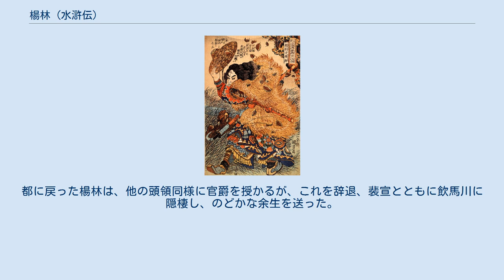楊林 (水滸伝)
水滸伝 」 水滸伝百八星一覧表 」 楊林 歌川国芳「通俗水滸伝豪傑百八人之一個・錦豹子楊林」 楊 林（よう　りん）は、中国の小説で四大奇書の一つである『水滸伝』の登場人物。
 梁山泊第五十一位の好漢で、地暗星の生まれ変わり。
背が高く、大きく精悍な顔立ち、恵まれた体格と風体の良い男だったため錦豹子（きんぴょうし）と渾名された。
筆管槍（ひっかんそう）という柄が空洞になっているの鉄槍の使い手。
流れ者の盗賊であり、各地の情報に通じており、また社交的な性格で顔が広く、鄧飛、鄒淵等各地の好漢と交流があり、その性格と人脈は梁山泊の戦力強化に大いに役立った。
また楊林自身も器用な男であり、戦闘から変装、潜入、使い走りまで小粒ながら様々な役目をこなし、かなり頻繁に働いている。
また敵の捕虜になる、敵陣に孤立する、疫病にかかるなど度々命の危険に見舞われるが、その度に生還を果たす強運の持ち主でもある。
 河南の彰徳出身で流れ者の盗賊だった。
薊州にいたころ、帰郷途中の梁山泊の好漢公孫勝と出会って意気投合し、梁山泊への紹介状を書いてもらっていたが、なかなかそちらへ赴けずにいた。
数か月の後、道を歩いていると、人間離れした速度でこちらに向かってくる男を見つける。
これが公孫勝に聞いた、神行法の術者である梁山泊の戴宗であると直感した楊林は、これを呼び止めると果たしてその通りであった。
聞けば戴宗は、里帰りしたきり一向に戻らない公孫勝を探しにやってきたとのことであった。
楊林は薊州の道案内を買って出て、戴宗と義兄弟の契りを結んで、そのまま梁山泊に入れてもらうことにした。
薊州では飲馬川で山賊になっていた以前組んで仕事をしていた鄧飛と再会、その仲間の裴宣、孟康ともども梁山泊の仲間に引き込むことに成功した。
また州府で石秀の丈夫ぶりに感じ入り親しくなるが、結局公孫勝を見つけることはできずに、戴宗と飲馬川の3人とともに梁山泊へ向かい、そのまま正式に仲間に加わった。
 楊林との縁を頼って石秀らが梁山泊にやってきたことで起きた祝家荘との抗争では、雲水に変装して道を探りに行くが、梁山泊とばれて捕らえられてしまう。
しかしこれまた楊林の知人であった鄒淵が、孫立らとともに梁山泊のために祝家荘に侵入し、楊林ら捕らえられていた好漢を解き放ったため、楊林たちは大暴れして祝家荘陥落に一役買った。
また、続いて李家荘の李応を仲間に引き込む計略では、捕り方の役人に化けて貢献した。
続く高唐州との戦いでは、知事・高廉の妖術にかかって梁山泊軍が敗走する中、白勝とともに盲滅法に射た矢が高廉の肩に命中し、敵の追撃を退け、しばらくの間寄せ手を封じる殊勲を挙げた。
呼延灼が梁山泊に攻め寄せてきた際は、歩兵を率いて迎え撃ち、青州攻めや続く第一次曾頭市攻めにも参加した。
晁蓋死後に石勇、段景住らとともに北方に馬を買い付けに行くが、曾頭市の郁保四にこれを奪われてしまい、これが第二次曾頭市攻めのきっかけとなった。
 百八星集結後は、騎兵小彪将十六員の15位となり、騎兵としては主に楊志の副将として活動する。
高俅が攻め寄せてきたときには、水夫に変装して敵の戦艦に潜入、大将の一人である丘岳を討ち取った。
朝廷に帰順した後も、城攻めや埋伏としての潜入、敵の首級を挙げたるなど活躍する。
方臘との戦いでも活躍を続けるが、杭州で流行した疫病に罹患、以降、乱の終結まで寝込んでしまう。
この病に罹患した他の頭領はみな落命してしまうが、楊林だけが快方に向かい、看病のために居残っていた穆春とともに、方臘を討って凱旋する梁山泊に合流し、事の次第を報告した。
都に戻った楊林は、他の頭領同様に官爵を授かるが、これを辞退、裴宣とともに飲馬川に隠棲し、のどかな余生を送った。